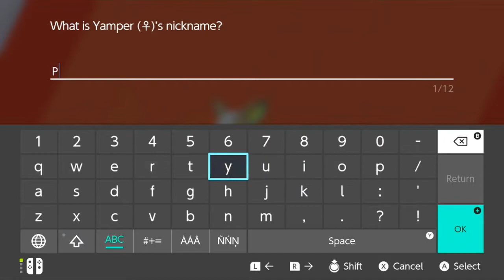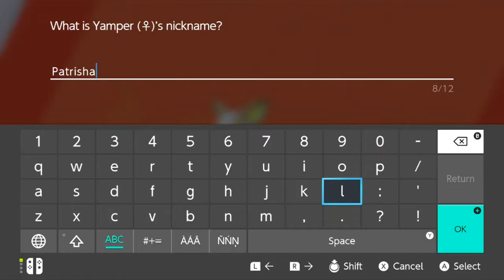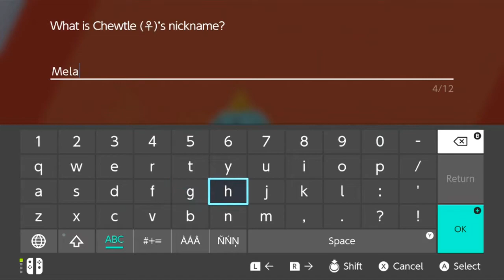Rival Dojo Plays POKÉMON SWORD | #4: Routinest Twotinest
Kyle and Chris clear out Route 2's trainers and catch a bunch of Pokemon!